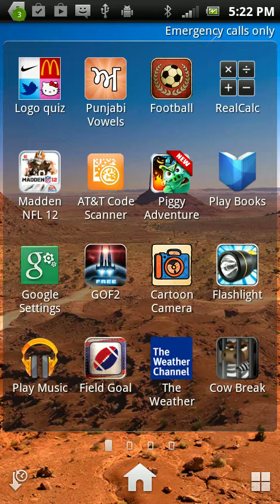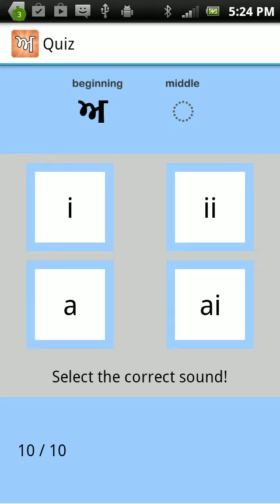Punjabi Vowels - Free Android App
This is a quick demonstration of my free Android app: Punjabi Vowels. When clicking on the vowels and images, the sounds(pronunciation) are being played.